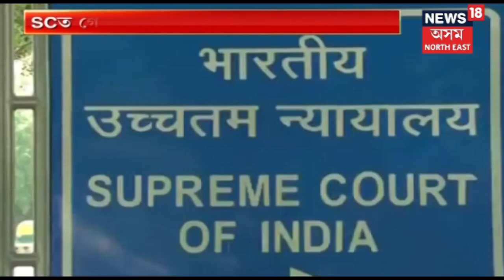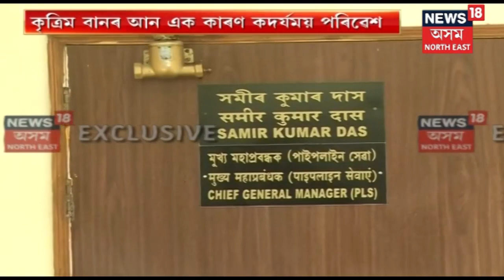Assam Government Took Some Bold Steps To Bring Situation In Hailakandi Under Control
After the Hailakandi riot took place, the entire town was burning in communal fire but the Assam government handled the entire situation very well and took many steps to bring the situation under control.